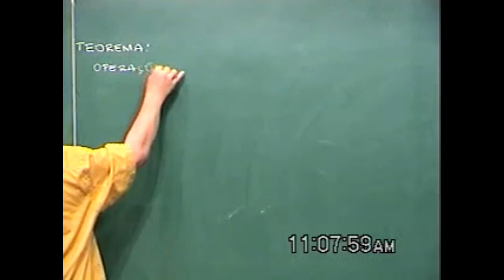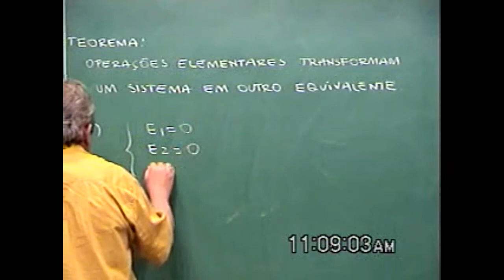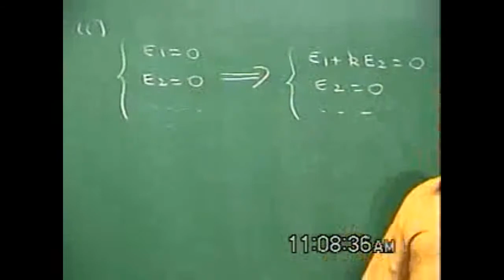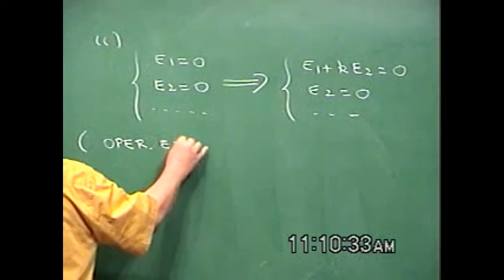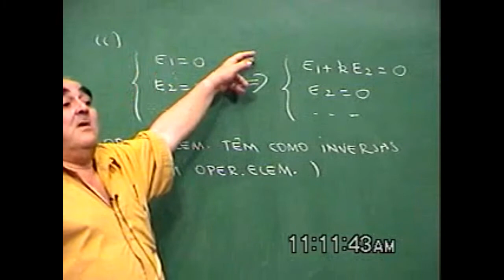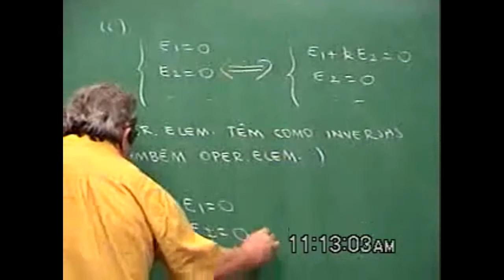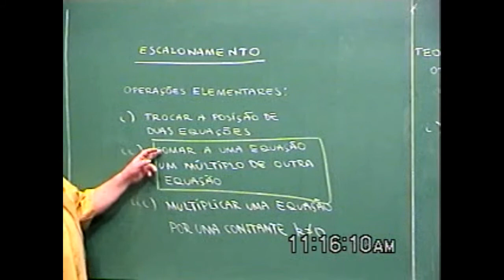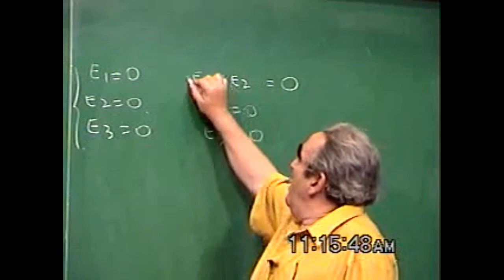POR QUE OPERAÇÕES ELEMENTARES CONSERVAM AS SOLUÇÕES DE SISTEMA? | Augusto Morgado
PAPMEM - Janeiro de 2002 - Matrizes - Prof. Augusto Morgado